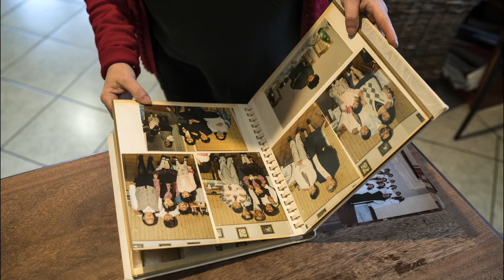"Donne contro Covid" - il Progetto ANMIL